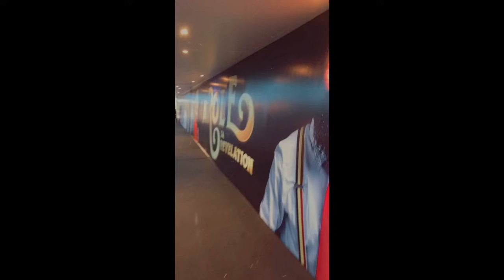LagosLiving #12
-Where do you stay?
Lagos,Nigeria
-How old are you?
24 (JUNE)
-What camera do you vlog with?
My iPhone X